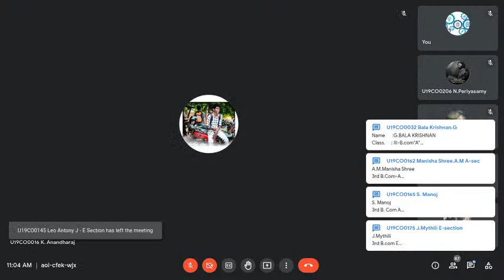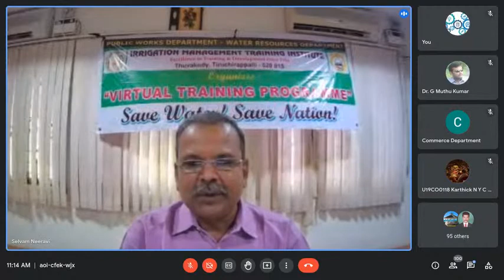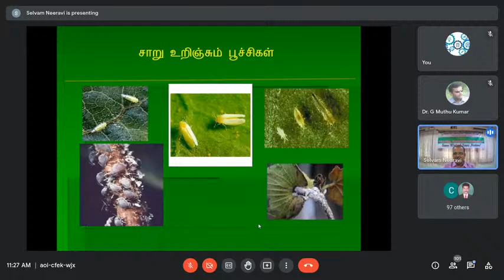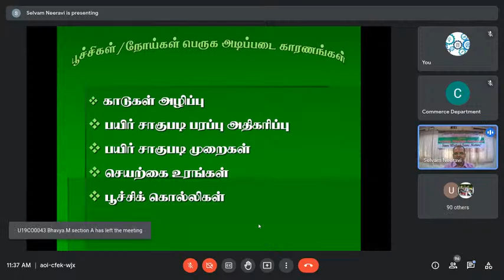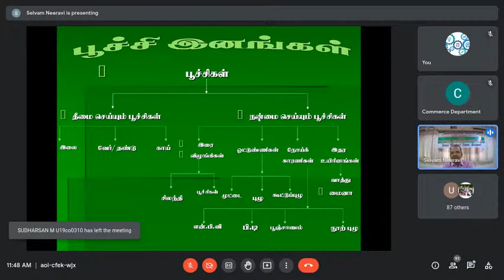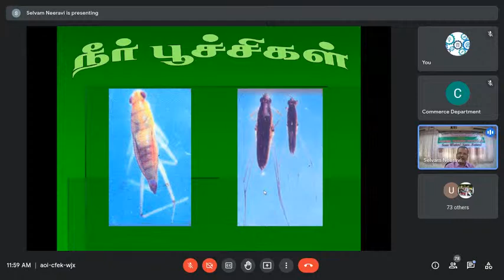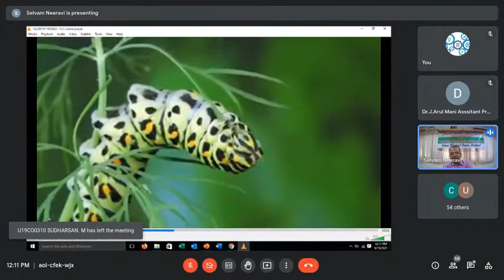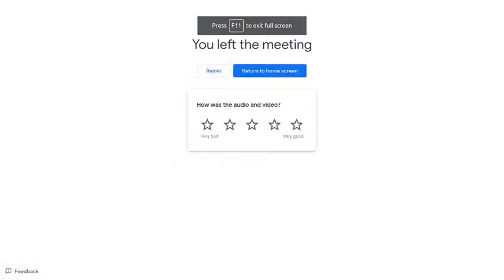STUDENTS KNOWLEDGE ENRICHMENT PROGRAMME On "Green Entrepreneurship"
Resource Person
Mr.N.SELVAM
Assistant Professor and Asst. Director of Agriculture
Irrigation Management Training Institute, Thuvakudi
Trichy-620015
Srirangam, Thiruvanaikoil,
Tiruchirappalli, Tamil Nadu 620005.